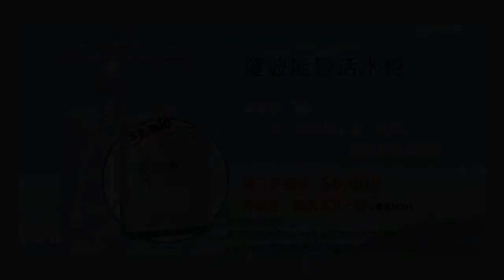《自然療法與你》-EP285- 氟毒，用硒保護你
今集袁醫生同大家分享 "氟毒，用硒保護你"。